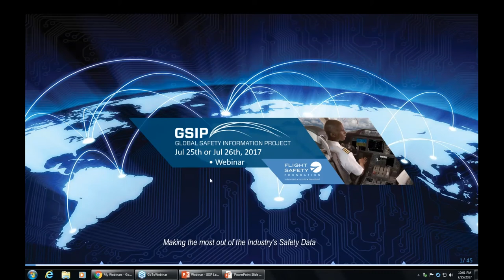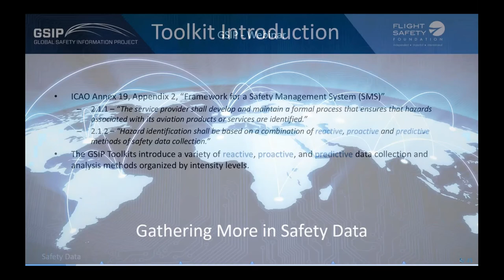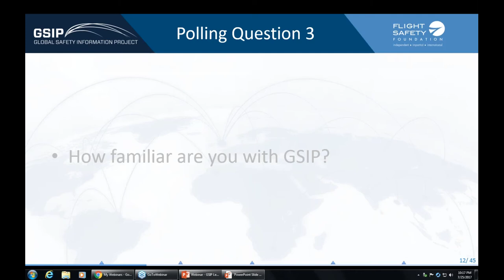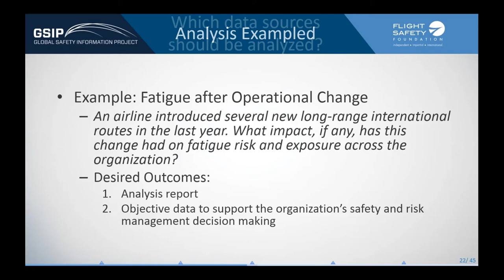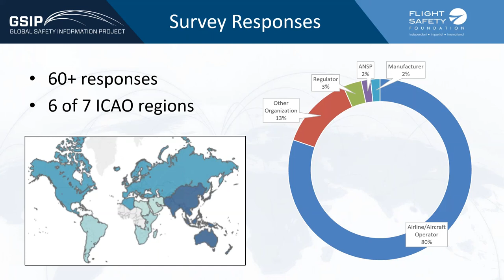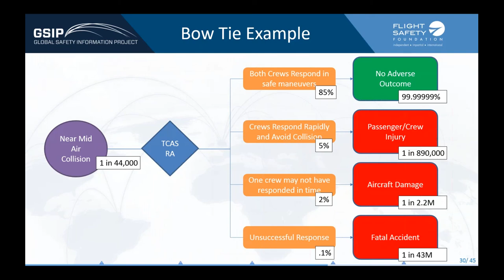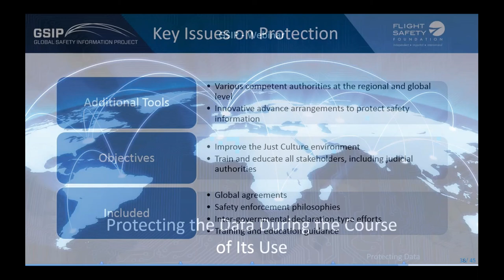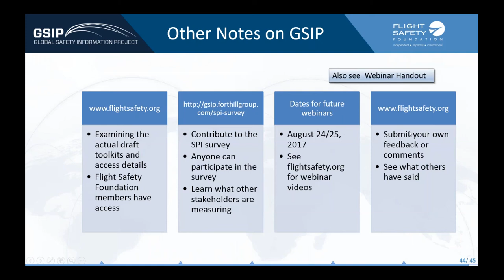Global Safety Information Project Part 3 Presentation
This is the 3rd of a 4 part series on the Global Safety Information Project.  GSIP is a Flight Safety Foundation Project that looks to describe the most effective methods of risk management in todays commercial aviation business.   for more about the GSIP project.